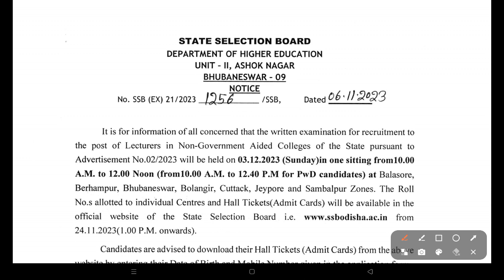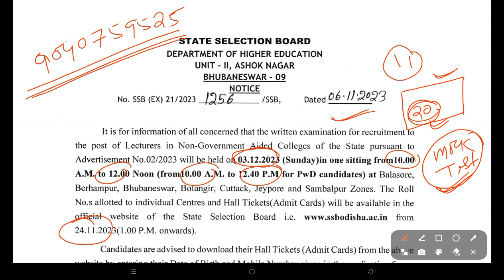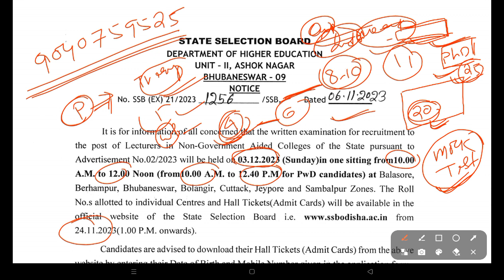SSB LECTURE-2023 / LAST 20 DAYS STRATEGY TO CRACK THE EXAM /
To Join Ssb lecture Exam